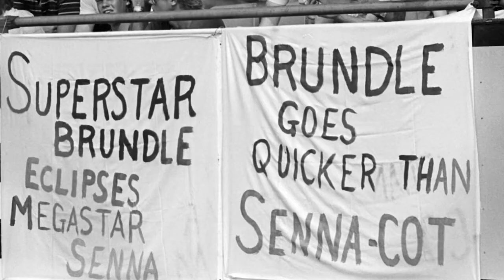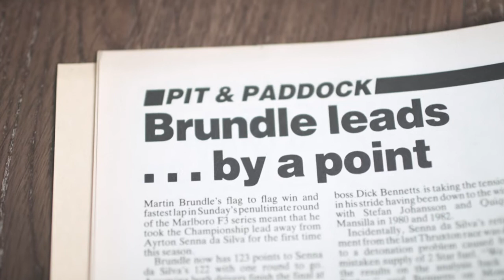Senna vs Brundle Trailer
The exploits of Bobby Hill, Bill Tuman and Ernie Beckman, three enthusiasts who use Indian Scout motorcycles to race in post- WWII America.